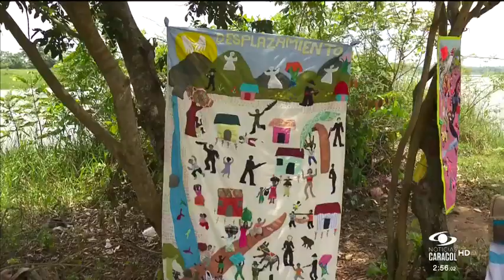Con técnicas de bordado, habitantes de Mampuján representan la masacre que sufrió su municipio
Emitido el 14 de Septiembre de 2017. Pobladores de este corregimiento de María La Baja, Bolívar, aseguran que sus tapices son una muestra de perdón a paramilitares que les causaron dolor y muerte.